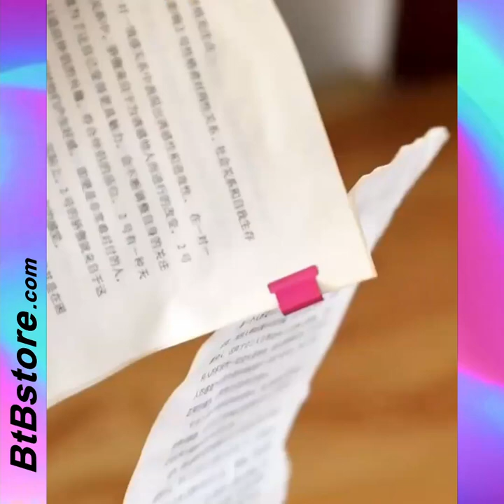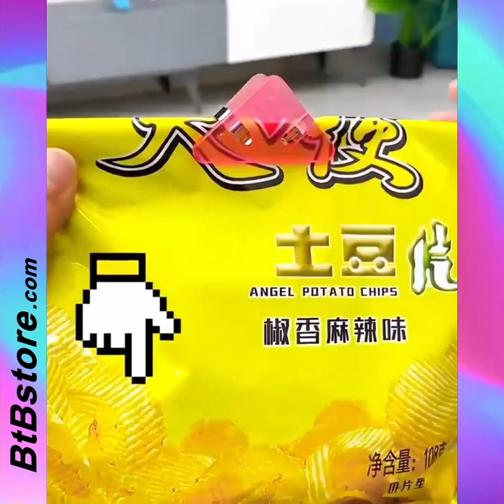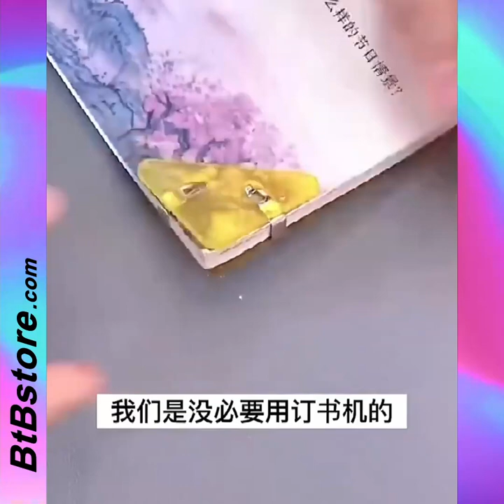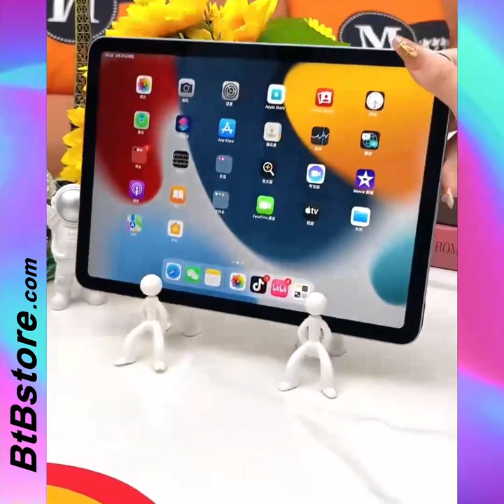New Gadgets! 😍Smart appliances and gadgets for every home! 👄Makeup #184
Welcome To BtBstore, We're here to bring creative household items, outdoor items, auto accessories, gadgets, kids' toys, and more to every home.
If you like the products in the video, please click the link below the video to buy, the BtBstore website is mainly wholesale, and of course retail is also available.
Welcome to business cooperation.